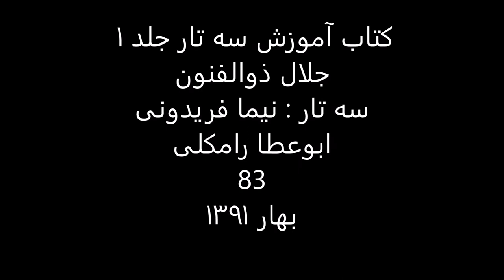کتاب آموزش سه تار 1 جلال ذوالفنون سه تار نیما فریدونی ابوعطا رامکلی 83 بهار1391